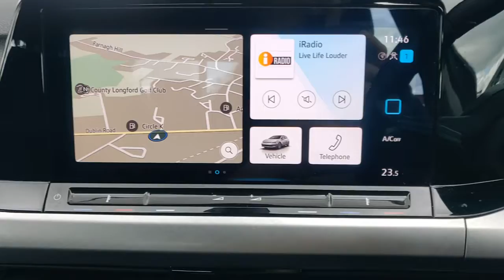201RN649 - 2020 Volkswagen Golf 1.6 TDI 115HP Comfortline 28,950